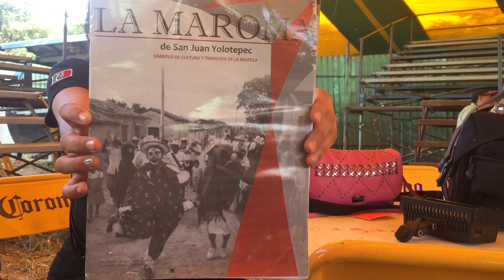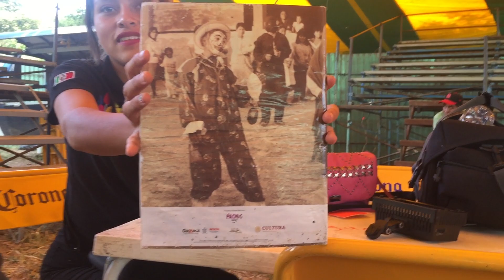EL PAYASO CHIQUILIN A SUS 90 AÑOS AUN TRABAJA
Amigos les presento esta pequeña platica con el payaso chiquilin que a sus 90 años aun sigue trabajando. oriundo de San Juan Yolotepec Oaxaca. suscribete al canal para mas vídeos no olvides compartir el video. EL REY DE LA MARONA